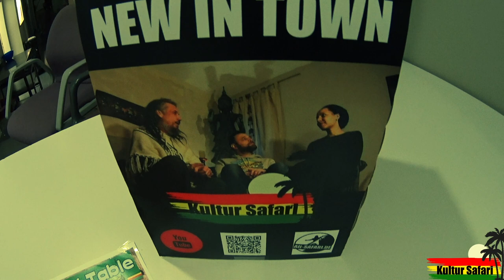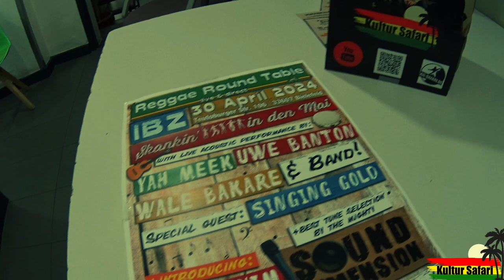Kultur Safari unterwegs: RRT Skankin' in den Mai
Begleitet mich zu einem Besuch beim Skanking' in den Mai
mit dem RRT (Reggae Round Table) & Gästen im IBZ (Internationales Begegnungszentrum Friedenshaus e.V.) Bielefeld...
Vielen Dank an die Organisatoren/innen und vor allem an die Sänger/innen / Musiker/innen!

Eine Liebe

Auf der Kultur Safari geht es um Musik, Kultur und Gesellschaft...
Ich freue mich wenn IHR dabei bleibt...Lasst gern ein ABO da!!!

Credits:
Musik von Ali-Safari & Smartbeat & Stereo Steve
("Festival ich komme"/ Release am 10/05/2024)

Aufgenommen und produziert mit viel Liebe aber wenig Ahnung :)